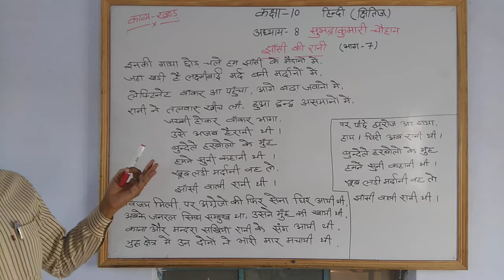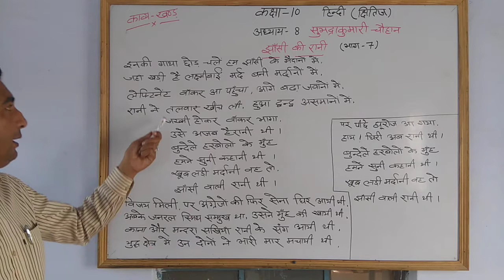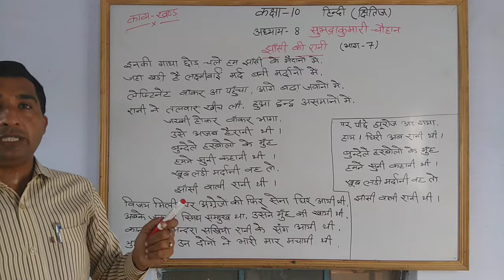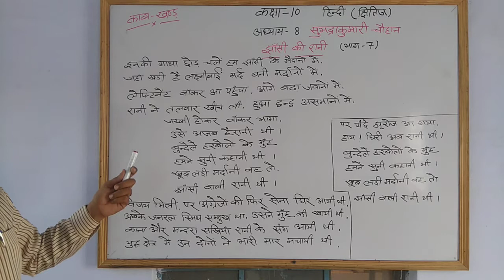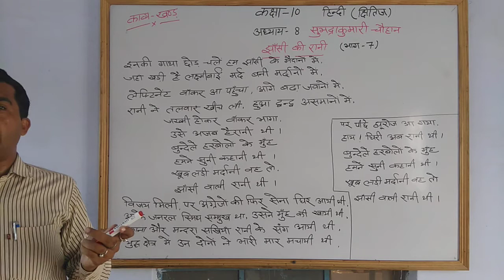10th हिंदी lesson 8 (part 7)